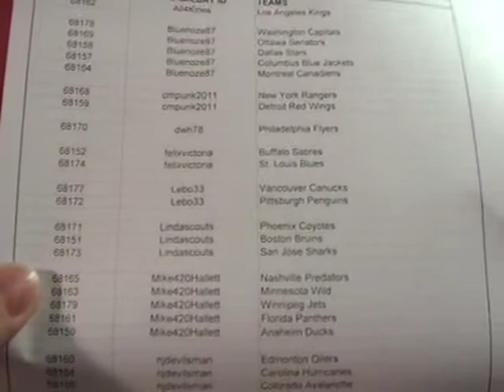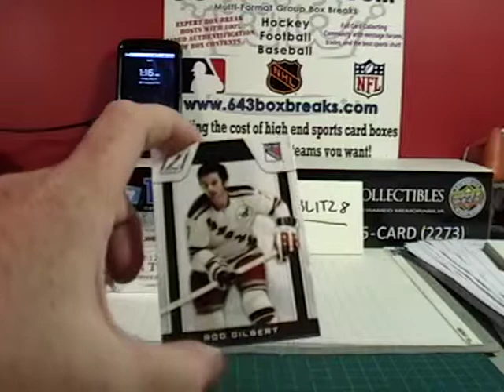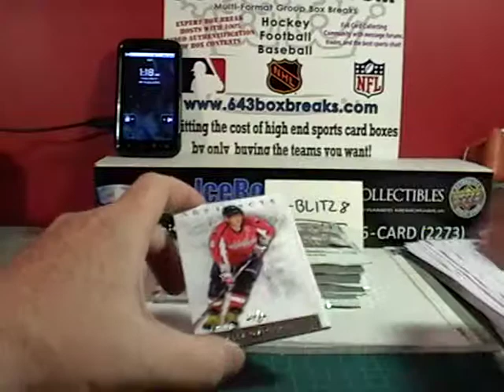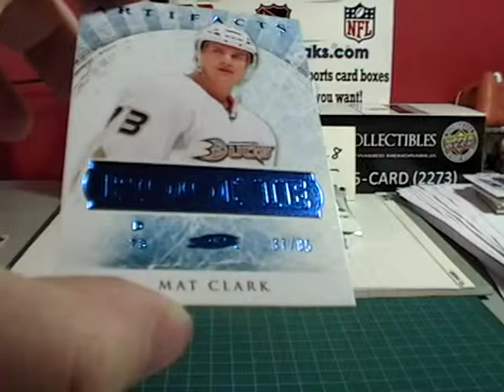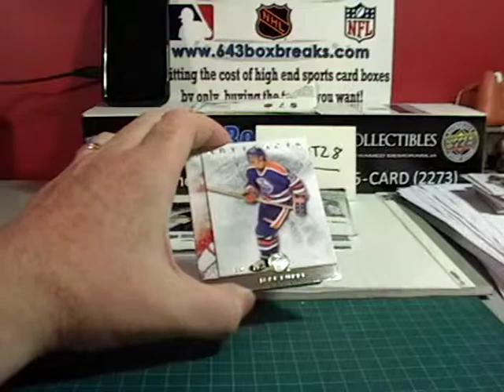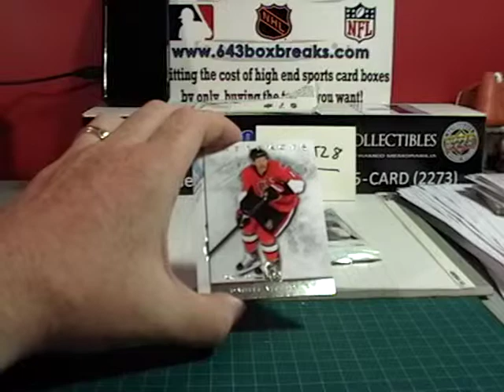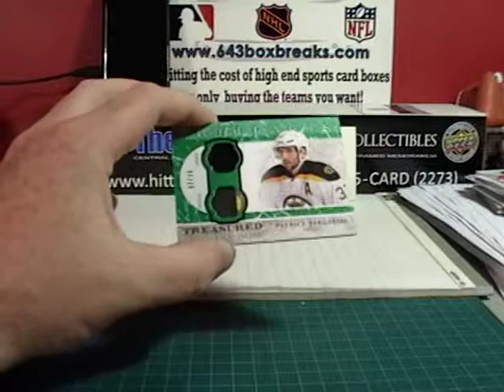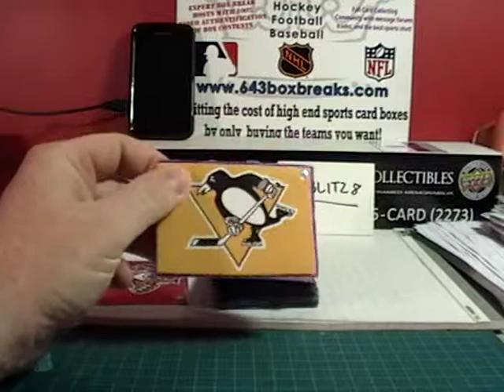46-Blitz8 # 195 12-13 SN 553 ARTIFACTS BREAK AND BONUS 643boxbreaks.com